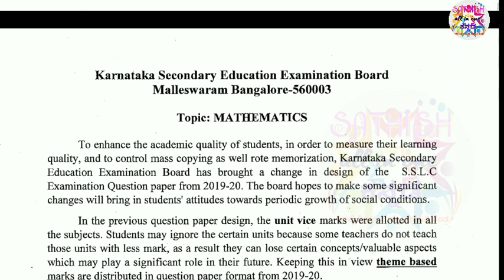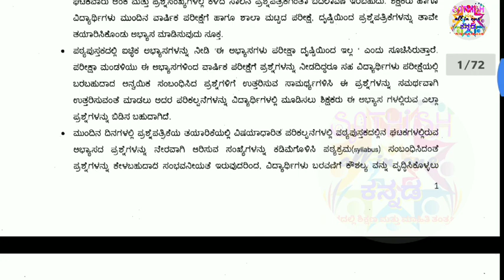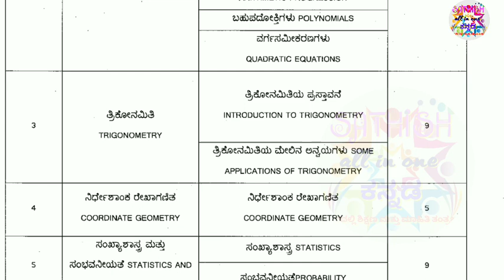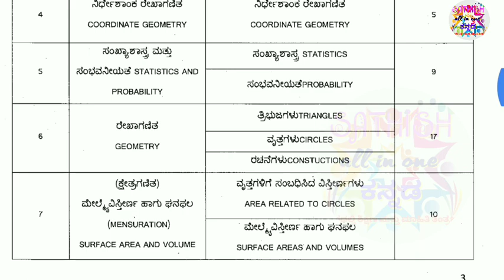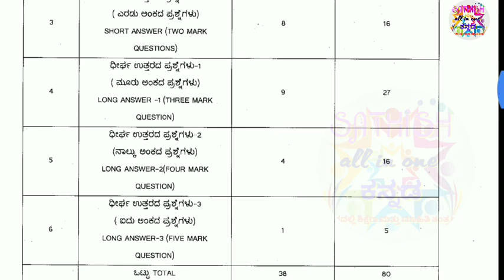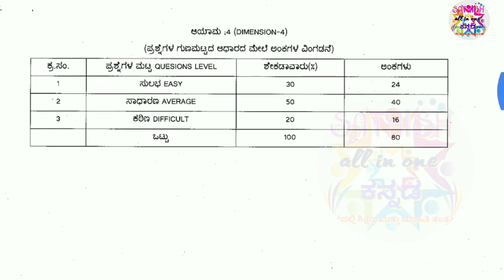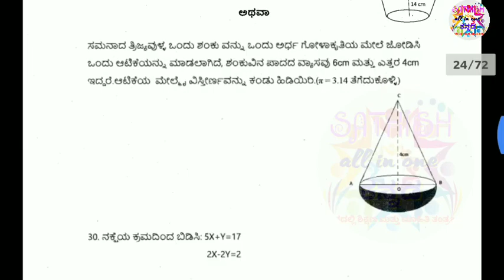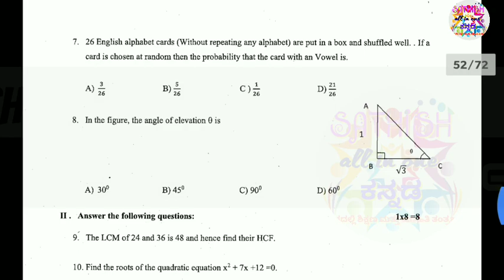10th maths question paper design 2019-20/ಗಣಿತ ಪ್ರಶ್ನೆ ಪತ್ರಿಕೆಯ ವಿನ್ಯಾಸ/ ಮಾದರಿ ಪ್ರಶ್ನೆ ಪತ್ರಿಕೆಗಳು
10th standard maths question paper design and blueprint 2019-20

10ನೇ ತರಗತಿ ಗಣಿತ ಪ್ರಶ್ನೆ ಪತ್ರಿಕೆಯ ವಿನ್ಯಾಸ ಹಾಗೂ ಮಾದರಿ ಪ್ರಶ್ನೆ ಪತ್ರಿಕೆಗಳು.
ಇವುಗಳನ್ನು ವಿವರಣೆ.
ವಿಡಿಯೋದಲ್ಲಿ ಪೂರ್ತಿಯಾಗಿ ವಿವರಣೆಯನ್ನು ನೀಡಲಾಗಿದೆ.
ಎರಡು ಸೆಟ್ ಮಾದರಿ ಪ್ರಶ್ನೆ ಪತ್ರಿಕೆಗಳನ್ನು ಪಿಡಿಎಫ್ನಲ್ಲಿ ಡೌನ್ಲೋಡ್ ಮಾಡಲು ವಿಡಿಯೋವನ್ನು ಪೂರ್ತಿಯಾಗಿ ಗಮನಿಸಿ.

Thank you for supporting us : Sathish all in one Kannada